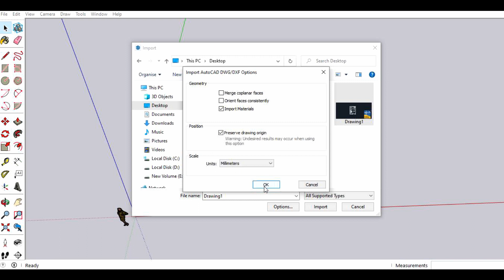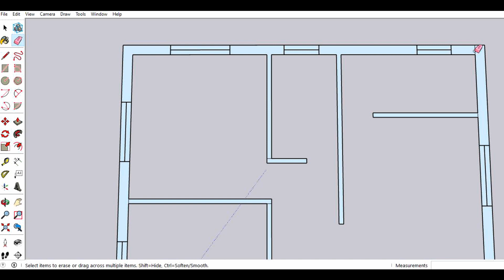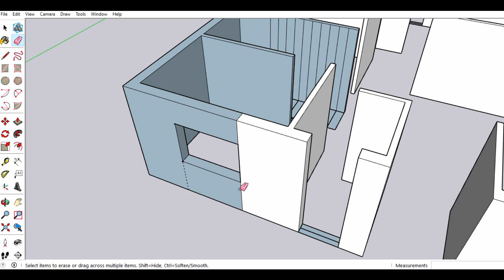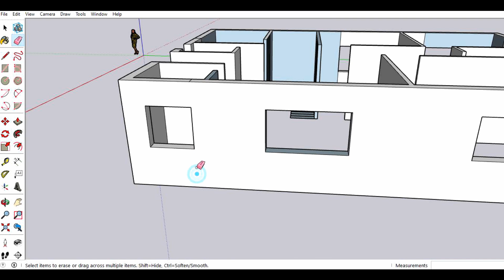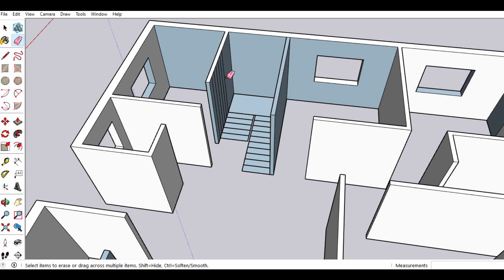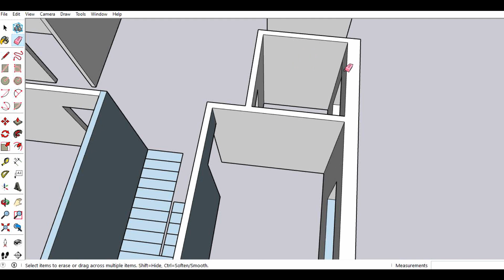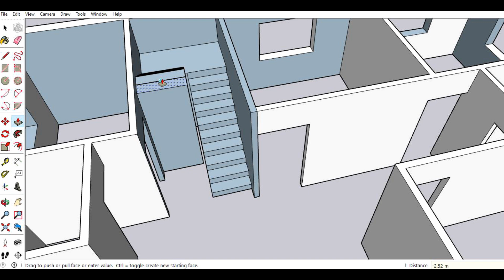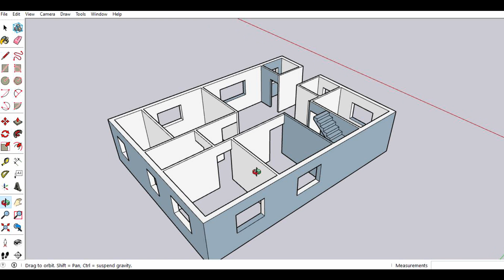Sketch Up 3D modeling House Design. Auto CAD to Sketch Up Drawing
Sketch Up 3D modeling House Design and procedure of CAD drawing import into Sketch Up in 3D Drawing